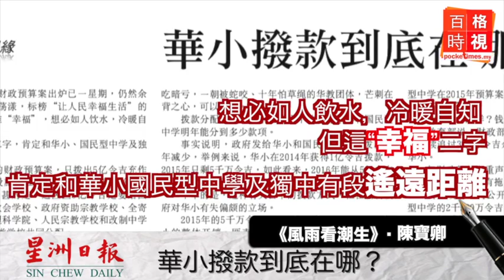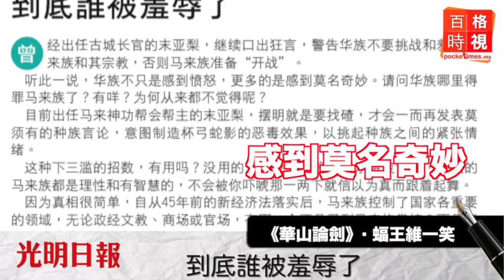華小撥款到底在哪？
公款“失蹤”，是嚴重弊端，這豈是一句“教育部與財政部溝通出現狀況”，就能交待清楚的？